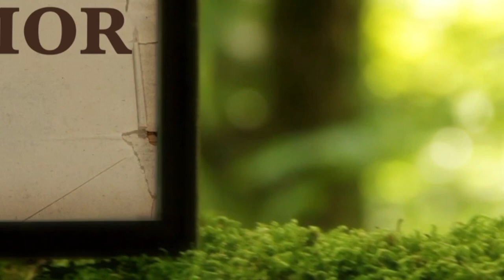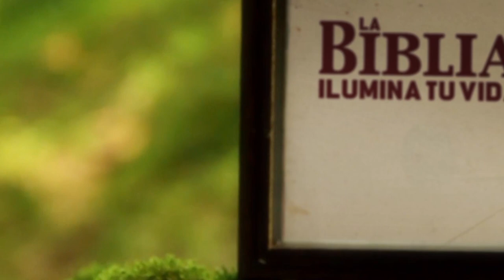La Biblia Ilumina Tu Vida: Lunes 18 de Abril del 2022